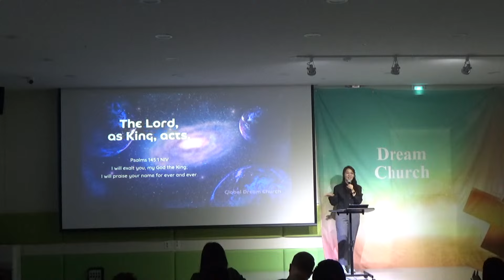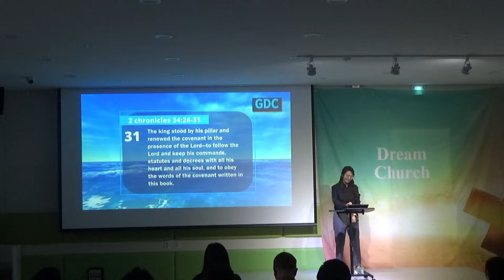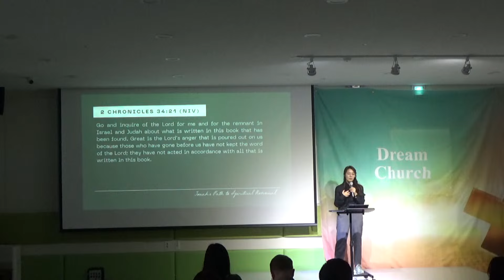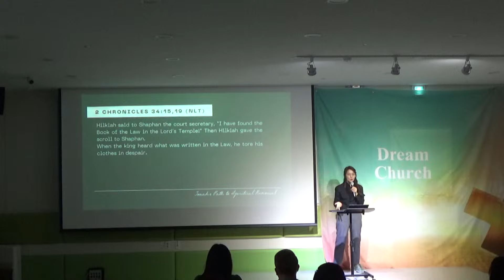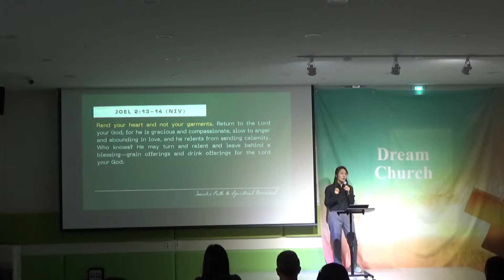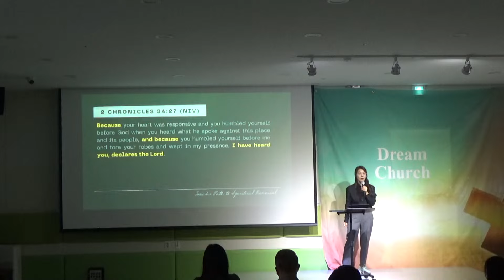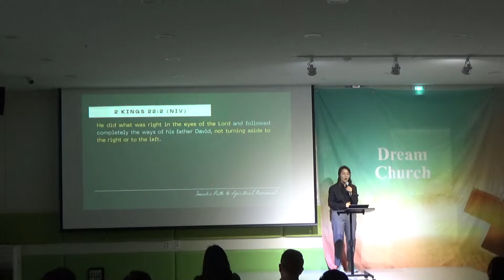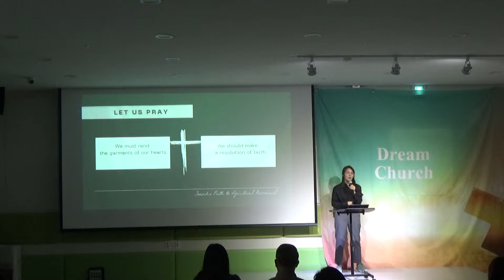240602_Josiah's Path to Spiritual Renewal_Bethel Jung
2 Chronicles 34:26-31

JOIN US
Sunday Service at 11:30AM
Global Dream Church
Hansol Firstium 3F
Noeul 3ro 90, Sejong City

The fact that this church has been licensed can be found at CCLI.